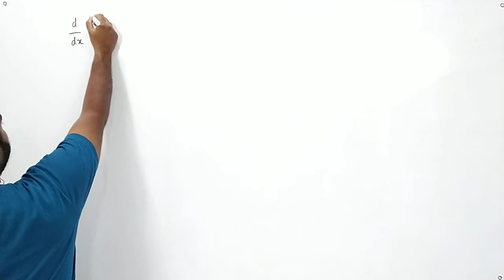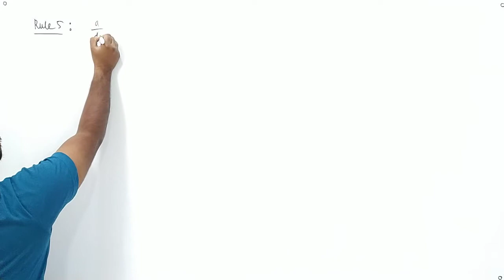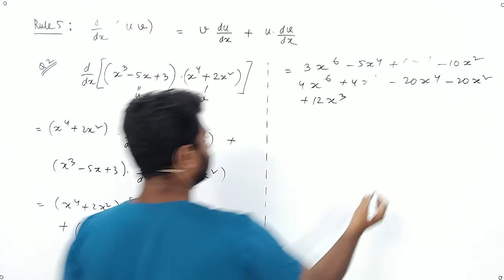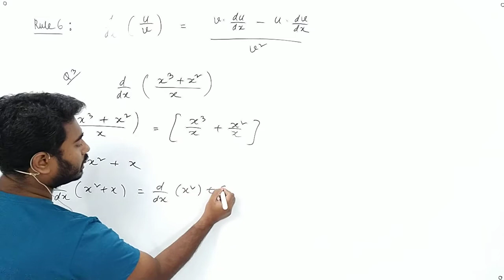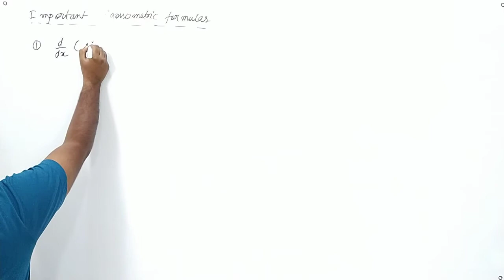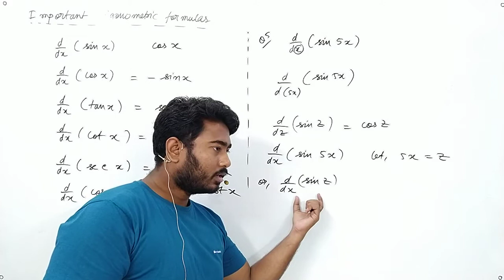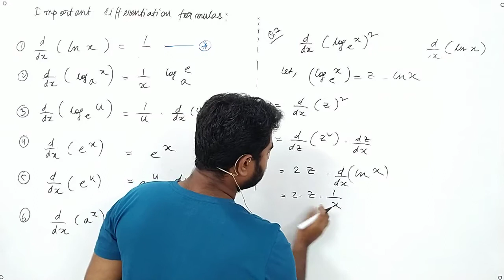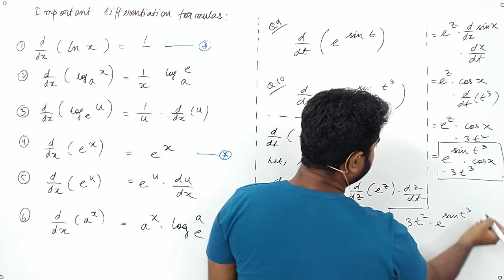Differentiation - 2 | Mathematical physics | Class 11 | CBSE,ISC,WBHS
Topics covered:
Differentiation rules of:
 (a) uv rule
 (b) u/v rule
 (d) logarithm